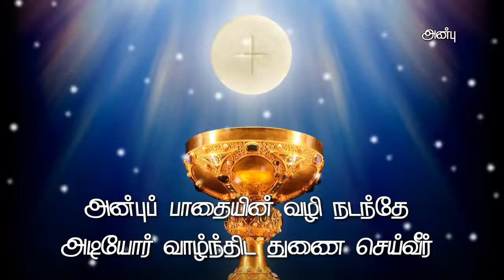அன்பின் தேவ நற்கருணையிலே பாடல் வரிகளுடன் anbin deva narkarunieley song lyrices HD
அன்பின் தேவ நற்கருணையிலே
அழியாப் புகழோடு வாழ்பவரே
அன்புப் பாதையின் வழி நடந்தே
அடியோர் வாழ்ந்திட துணை செய்வீர்

1. அற்புதமாக எமைப் படைத்தீர்
தற்பரன் நீரே எமை மீட்டீர்
பொற்புடன் அப்ப குண ரசத்தில்
எப்பொழுதும் வாழ் இறைவனானீர்
எத்தனை வழிகளில் உமதன்பை
எண்பித்தெமை நீர் ஆட்கொண்டீர்

2. கல்வாரி மலையின் சிகரமதில்
கனிவுடன் தினம் எம்மை நிலை நிறுத்தும்
நற் கருணை விஸ்வாசமதில்
நம்பிக்கையூட்டி வளர்த்திடுவீர்
இளமையின் பொலிவால் திருச்சபையும்
யாவரும் வாழ தயை புரிவீர்